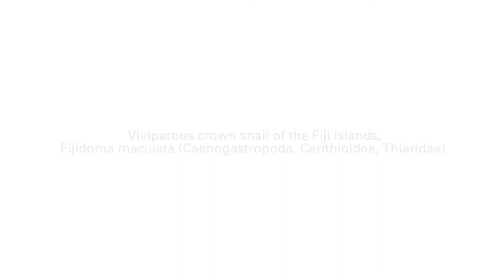3D reconstruction and visualization of a crown snail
Through the collaboration of YXLON International and the Center of Natural History (CeNak) of the University of Hamburg, a 3D reconstruction and visualization of the reproductive system of the viviparous crown snail of the Fiji Islands, Fijidoma maculata (Caenogastropoda, Cerithioidea, Thiaridae) were created using CT scans taken by the high-resolution YXLON FF20 CT inspection system.
These viviparous freshwater snails are evolutionarily divergent from the rest of the otherwise predominantly egg-laying gastropods. Thiarid snails evolved in freshwater, with only few species also dwelling in brackish-water. Their particular viviparous reproductive strategy is also correlated to other biological phenomena, such as the colonization of new limnic habitats (annidation), diversification of species (speciation), and adaptive radiation.